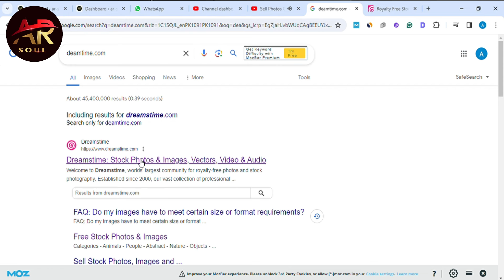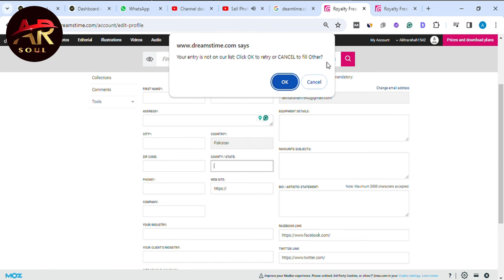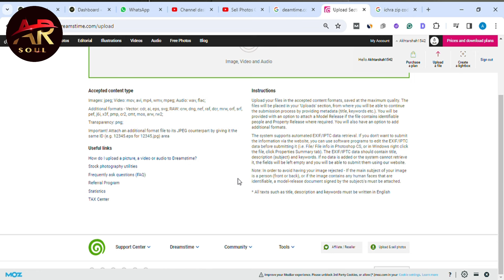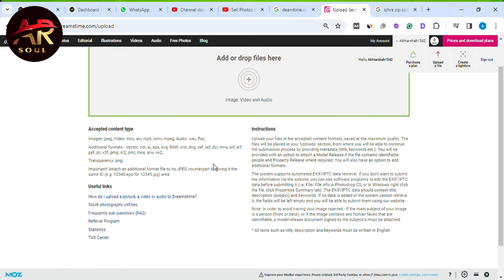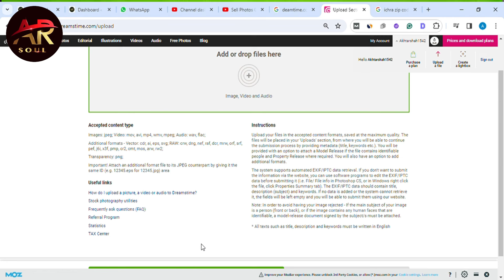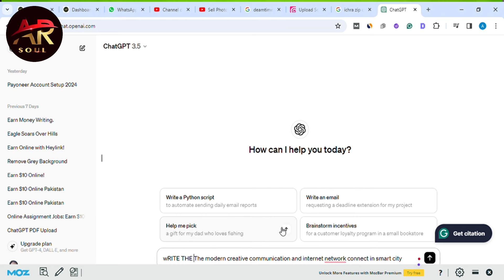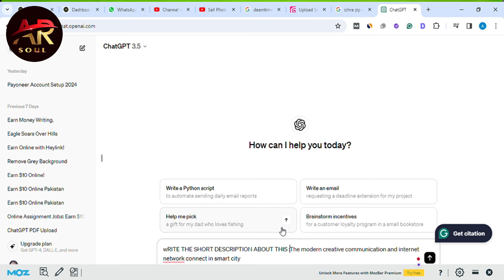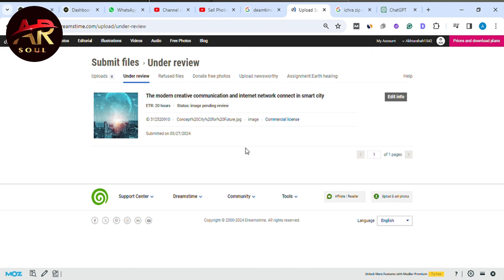How To Earn Money From Mobile By Selling Photos On Dreamstime.com || Photo Se Paise kaise kamaye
How To Earn Money From Mobile By Selling Photos On | Photo Se Paise kaise kamaye |
"Unlock the potential of your mobile device and start earning money with your photos on Dreamstime.com! In this tutorial, we'll guide you through the process of monetizing your photography skills on one of the leading stock photo platforms. Whether you're a professional photographer or an amateur enthusiast, learn how to turn your snapshots into cash. Watch now and discover the secrets of earning money from your mobile photos!
* Facebook Group:     / ar-soul digital agency